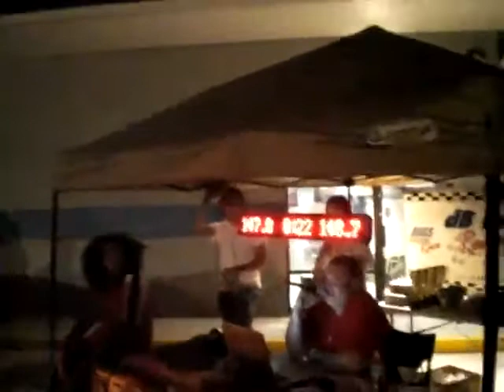southeast spl car show 4/18/09 the 149.9 final round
iasca db drag show  bass team db unit